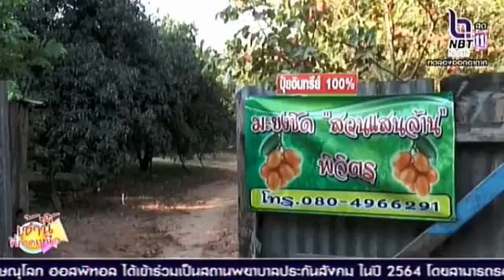พิจิตร มะยงชิดมีออเดอร์ออนไลน์ล้นหลาม